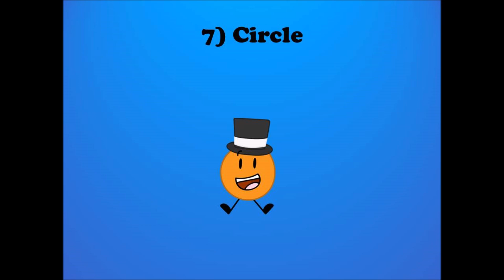Top 31 Object Lockdown Characters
Even though she was the host in OLO, in this one, I am treating Paint Palette as a contestant like she was in OLD.

I will be doing an updated BFB/TPOT character list.